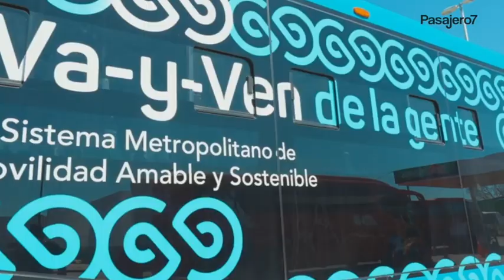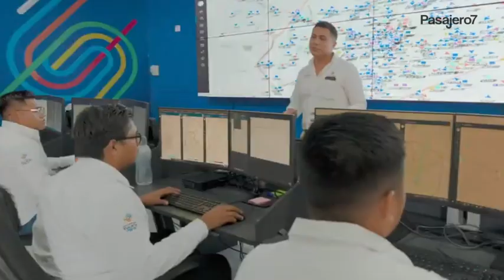Transporte público en Yucatán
⭕️En Yucatán están apostando por una reingeniería de fondo de su red de TransportePúblico, se estima que al terminar el año podrían tener la flota de transporte más joven del país; se puso en marcha el Ie-Tran primer ruta 100% eléctrica en el sureste mexicano, y han apostado por la capacitación de operadores.